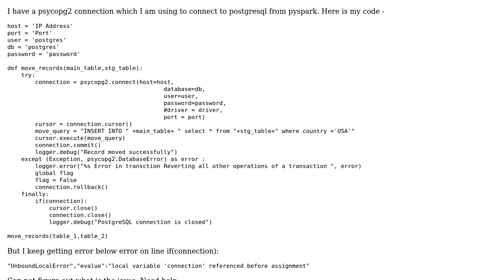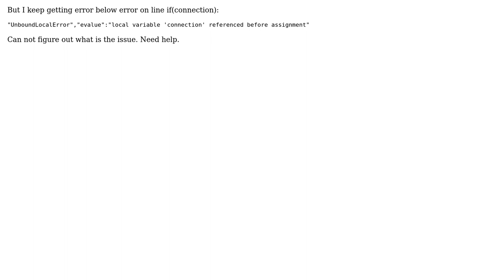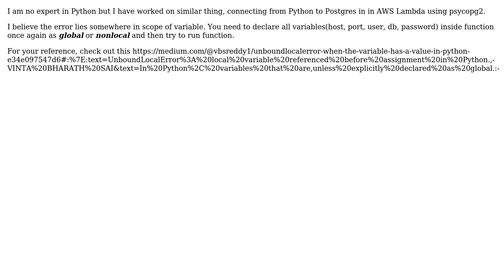psycopg2: "UnboundLocalError","evalue":"local variable 'connection' referenced before assignment"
With thanks & praise to God, and with thanks to the many people who have made this project possible! You are responsible for your own actions.